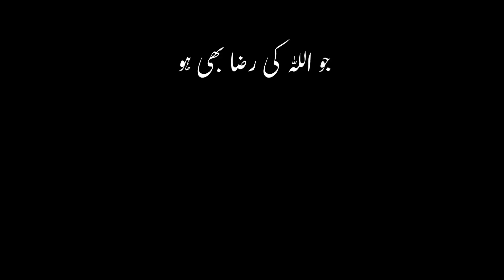muqaddar badal de🤲🥀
Urdu shayari
Galib poetry
Galib ishq shayari
Galib Urdu shayari
Poetry in Urdu two lines
Best shayari
Text poetry in Urdu
Urdu text poetry
Friendship shayari in Urdu
Eid wishing poetry
Emotional poetry in Urdu
Emotional poetry
Mohabbat poetry status
Motivational quotes
Breakup shayeri status
dua kya Allah par tawakkul
Allah kab hamari dua sune ga
Allah hamari Muhabbat ko mila de
Allah par bharosa
Allah par yakeen
dua kb qubool hongi
dua status video hai
dua aur kismat
naseeb ka likha
naseeb kya hai
naseeb bhi badalte hain
naseeb me kb likhe ga
mera naseeb
naseeb aqwale zareen
luck quotes
naseeb ke liye dua
duaon ka asar hota hai
dua aqwale zareen
tute dil ki dua
sabar quotes
sabar aqwale zareen
patience quotes
sabar ki taqat
sabar se mushkil hal hoti hai
sabar shyeri
sabar Urdu quotes
sbar Urdu status
azmaaish quotes
azmaaish aqwale zareen
azmaaish shayari
mukafate amal quotes
sachhi mohobbat shayeri
Muhabbat aqwale zareen
Muhabbat quotes
sachhi mohobbat status
jayaz Muhabbat
nikah
nikah ki koshish
nikah shayari
Namumkin

me ummeed karti hun k aapko mere video achhi lagi hongi agar aapko videos achhi lagihon to plz dosto meri video ko like comment aur subscribe zarur kare take mera hosla badh sake aur main aapke liye aisi hi achhi achhi video banati rahon